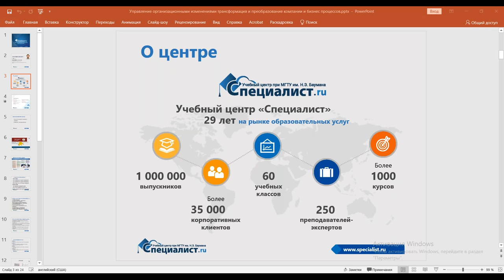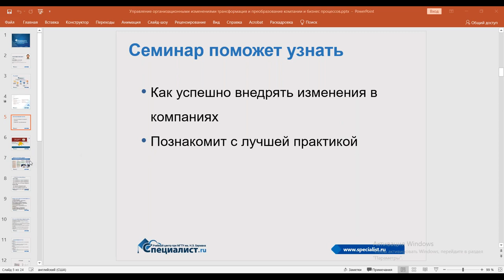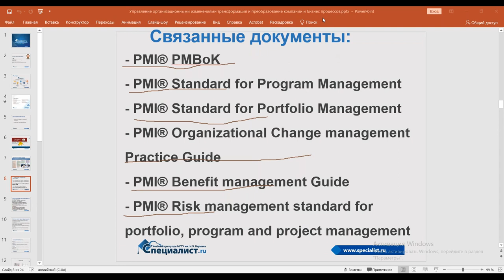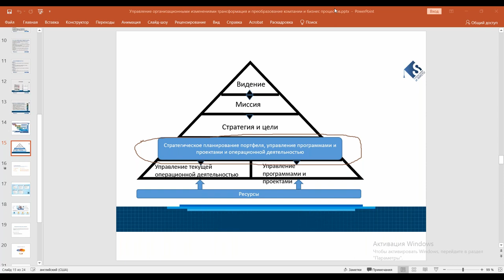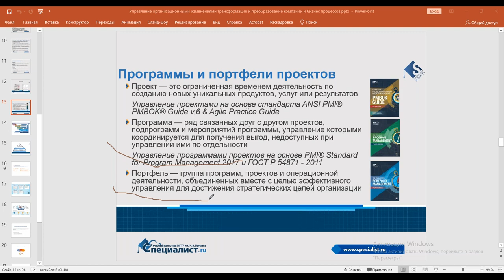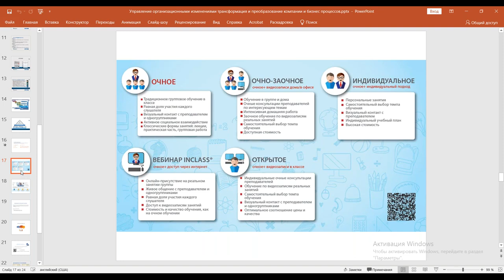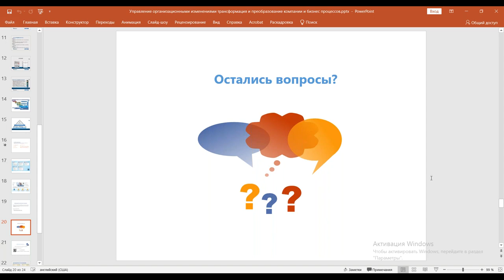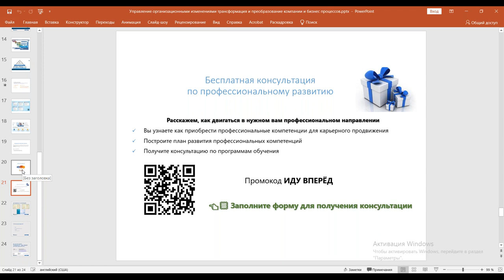Лучшие практики управления организационными изменениями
Обучитесь практикам, которые помогут внедрить изменения в Вашу организацию
На мастер-классе мы расскажем, как успешно бороться с угрозами при внедрении изменений